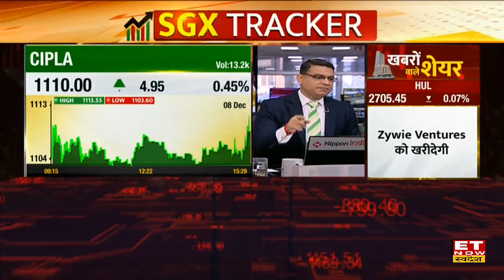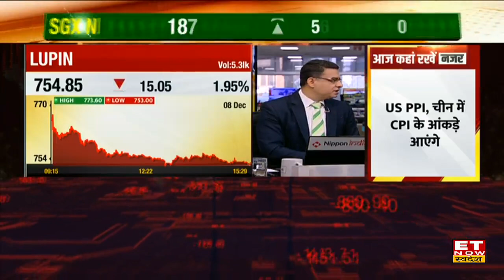Sun Pharma Share में मौजूदा स्तर पर क्या करें? Stock में Buy Sell & Hold पर जानें Expert की राय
Sun Pharma Stock Outlook | Sun Pharma Share Target & Stoploss | Sun Pharma Stock Today | Sun Pharma Share Analysis | Sun Pharma Stock Buy, Sell or Hold Recommendation | Expert View on Sun Pharma Share |
Sun Pharma Stock में आज मौजूदा स्तर पर ट्रेड के लिए जानिए क्या है Share Market Expert की राय।